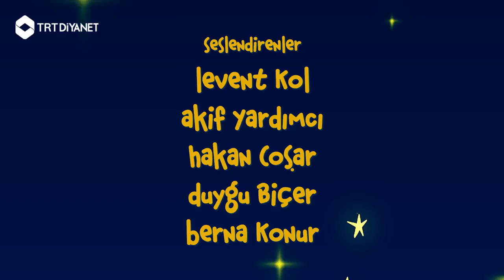Bilim Hazinesi 2.Bölüm - Lagari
Müslüman bilim adamlarının, bilim adına yaptıkları çalışmaları, icat ve buluşları Bilim Hazinesi’nde.